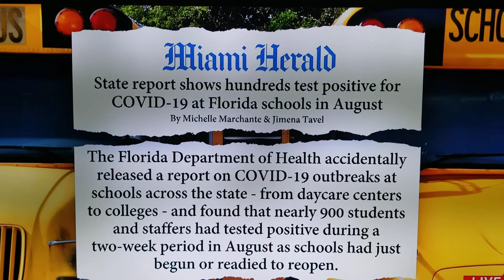SCHOOLS SPREAD COVID